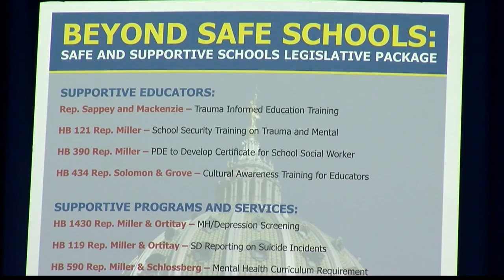School Safety Legislation Package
School Safety Legislation